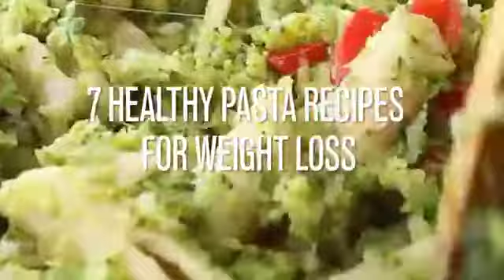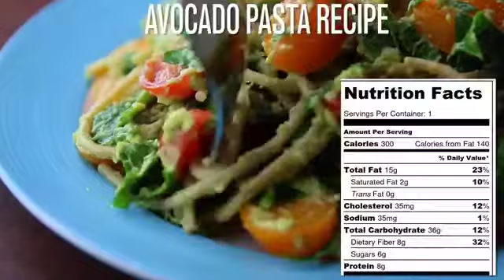healthy pasta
Here are healthy pasta  recipe to make at home. Now you can impress your family and friends with your cooking skills thanks to these easy and delicious recipes.